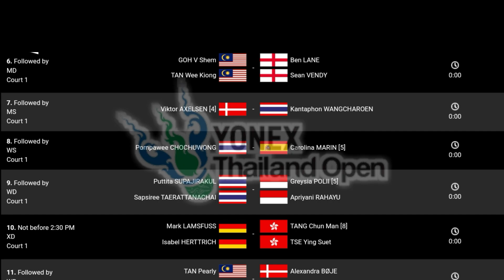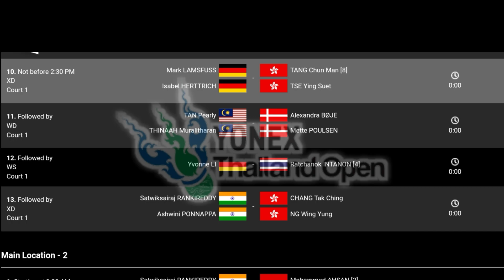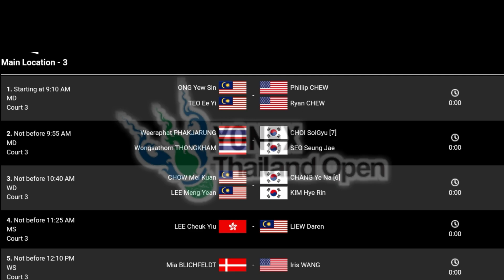Jadwal Pertandingan Yonex Thailand Open Round 16 | 14 Januari 2021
Berikut Jadwal Lengkap babak 16 besar Yonex Thailand Open, hari Kamis (14/1/2021)

Lapangan-1 (Court-1)

[Ganda Campuran] Mathias Christiansen/Alexandra Bøje (Denmark) vs Marcus Ellis/Lauren Smith (Inggris) / laga-1 (mulai pukul 09.00 WIB)

[Ganda Putra] Supak Jomkoh/Kittinupong Kedren (Thailand) vs Lee Yang/Wang Chi-Lin (Taiwan) / laga-2

[Tunggal Putri] Michelle Li (Kanada) vs Sung Ji Hyun (Korea Selatan) / laga-3

[Tunggal Putra] Anthony Sinisuka Ginting (Indonesia) vs Kunlavut Vitidsarn (Thailand) / laga-4

[Ganda Putri] Jongkolphan Kititharakul/Rawinda Prajongjai (Thailand) vs Emilie Lefel/Anne Tran (Perancis) / laga-5

[Ganda Putra] Goh V Shem/Tan Wee Kiong (Malaysia) vs Ben Lane/Sean Vendy (Inggris) / laga-6

[Tunggal Putra] Viktor Axelsen (Denmark) vs Kantaphon Wangcharoen (Thailand) / laga-7

[Tunggal Putri] Carolina Marin (Spanyol) vs Pornpawee Chochuwong (Thailand) / laga-8

[Ganda Putri] Greysia Polii/Apriyani Rahayu (Indonesia) vs Puttita Supajirakul/Sapsiree Taerattanachai (Thailand) / laga-9

[Ganda Campuran] Mark Lamsfuss/Isabel Herttrich (Jerman) vs Tang Chun Man/Tse Ying Suet (Hong Kong) / laga-10 (tidak sebelum pukul 14.30 WIB)

[Ganda Putri] Pearly Tan/Thinaah Muralitharan (Malaysia) vs Alexandra Bøje/Mette Poulsen (Denmark) / laga-11

[Tunggal Putri] Ratchanok Intanon (Thailand) vs Yvonne Li (Jerman) / laga-12

[Ganda Campuran] Satwiksairaj Rankireddy/Ashwini Ponnappa (India) vs Chang Tak Ching/Ng Wing Yung (Hong Kong) / laga-13

Lapangan-2 (Court-2)

[Ganda Putra] Mohammad Ahsan/Hendra Setiawan (Indonesia) vs Satwiksairaj Rankireddy/Chirag Shetty (India) / laga-1 (mulai pukul 09.00 WIB)

[Ganda Campuran] Chan Peng Soon/Goh Liu Ying (Malaysia) vs Robin Tabeling/Selena Piek (Belanda) / laga-2

[Ganda Campuran] Dechapol Puavaranukroh/Sapsiree Taerattanachai (Thailand) vs Goh Soon Huat/Lai Shevon Jemie (Malaysia) / laga-3

[Tunggal Putri] Tai Tzu Ying (Taiwan) vs Kim Ga Eun (Korea Selatan) / laga-4

[Tunggal Putra] Khosit Phetpradab (Thailand) vs Rasmus Gemke (Denmark) / laga-5

[Ganda Putri] Vivian Hoo/Yap Cheng Wen (Malaysia) vs Lee So Hee/Shin Seung Chan (Korea Selatan) / laga-6

[Tunggal Putra] Wang Tzu Wei (Taiwan) vs Ng Ka Long Angus (Hong Kong) / laga-7

[Tunggal Putri] Saina Nehwal (India) vs Busanan Ongbamrungphan (Thailand) / laga-8

[Ganda Putra] Mathias Christiansen/Niclas Nohr (Denmark) vs Goh Sze Fei/Nur Izzuddin (Malaysia) / laga-9

[Tunggal Putra] Shesar Hiren Rhustavito (Indonesia) vs Chou Tien Chen (Taiwan) / laga-10 (tidak sebelum pukul 14.30 WIB)

[Tunggal Putra] Kidambi Srikanth (India) vs Lee Zii Jia (Malaysia) / laga-11

[Tunggal Putri] An Se Young (Korea Selatan) vs Sirada Roongpiboonsopit (Thailand) / laga-12

[Ganda Putri] Kim So Yeong/Kong Hee Yong (Korea Selatan) vs Chayanit Chaladchalam/Phataimas Muenwong (Thailand) / laga-13

Lapangan-3 (Court-3)

[Ganda Putra] Ong Yew Sin/Teo Ee Yi (Malaysia) vs Phillip Chew/Ryan Chew (Amerika Serikat) / laga-1 (mulai pukul 09.10 WIB)

[Ganda Putra] Choi Solgyu/Seo Seung Jae (Korea Selatan) vs Weeraphat Phakjarung/Wongsathorn Thongkham (Thailand) / laga-2

[Ganda Putri] Chang Ye Na/Kim Hye Rin (Korea Selatan) vs Chow Mei Kuan/Lee Meng Yean (Malaysia) / laga-3

[Tunggal Putra] Lee Cheuk Yiu (Hong Kong) vs Liew Daren (Malaysia) / laga-4

[Tunggal Putri] Mia Blichfeldt (Denmark) vs Iris Wang (Amerika Serikat) / laga-5

[Tunggal Putri] Supanida Katethong (Thailand) vs Evgeniya Kosetskaya (Rusia) / laga-6

[Ganda Campuran] Thom Gicquel/Delphine Delrue (Perancis) vs Tan Kian Meng/Lai Pei Jing (Malaysia) / laga-7

[Ganda Campuran] Praveen Jordan/Melati Daeva Oktavianti (Indonesia) vs Supak Jomkoh/Supissara Paewsampran (Thailand) / laga-8

[Tunggal Putra] Jonatan Christie (Indonesia) vs Jason Anthony Ho-Shue (Kanada) / laga-9

[Ganda Campuran] Seo Seung Jae/Chae Yujung (Korea Selatan) vs Ko Sung Hyun/Eom Hye Won (Korea Selatan) / laga-10

[Ganda Putri] Chloe Birch/Lauren Smith (Inggris) vs Maiken Fruergaard/Sara Thygesen (Denmark) / laga-11

[Ganda Putra] Fajar Alfian/Muhammad Rian Ardianto (Indonesia) vs Leo Rolly Carnando/Daniel Marthin (Indonesia) / laga-12

[Ganda Putra] Daniel Hess/Jones Ralfy Jansen (Jerman) vs Marcus Ellis/Chris Langridge (Inggris) / laga-13

Sumber Foto : BadmintonWorld.tv